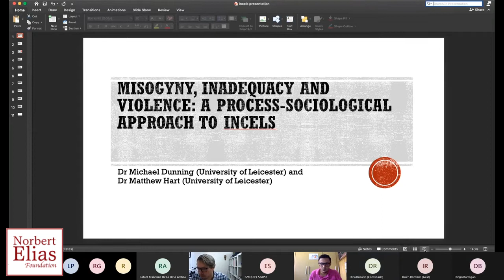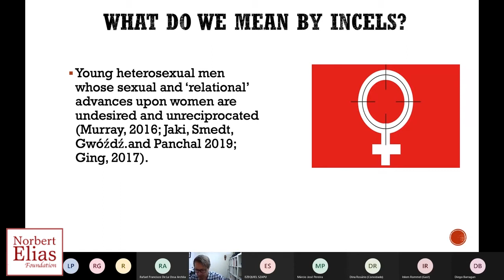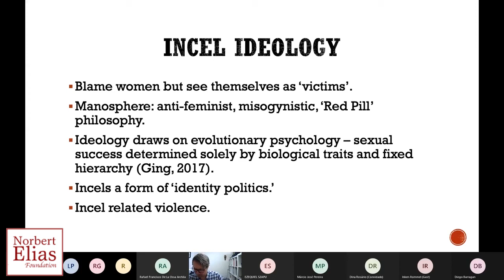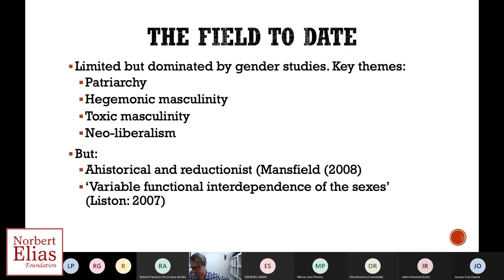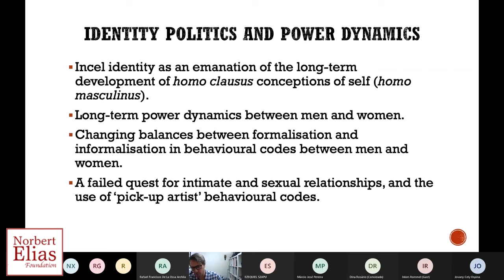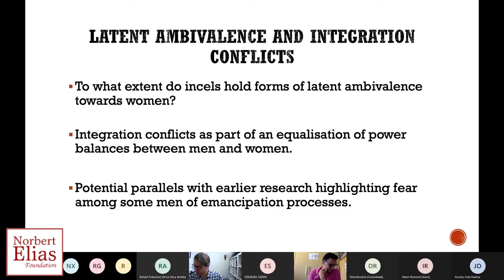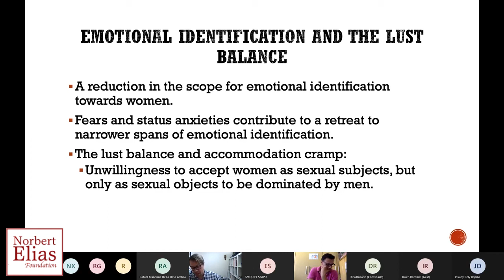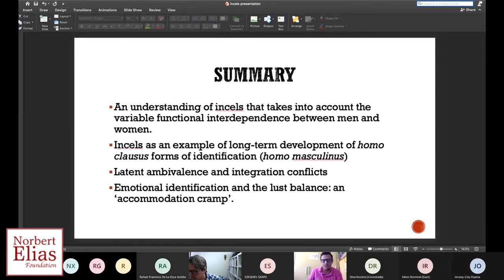Dunning/Hart: Misogyny, inadequacy and violence: a process-sociological approach to incels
The lecture was given as part of the virtual Elias Congress on November 19, 2020.
The speaker is Michael Dunning, who created the paper in collaboration with his colleague Matthew Hart. Both are from the University of Leicester.